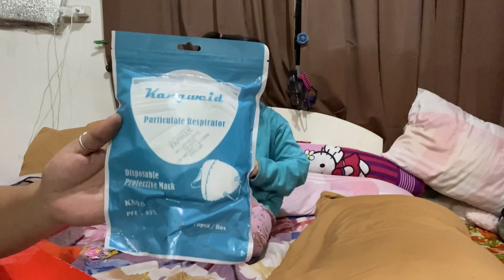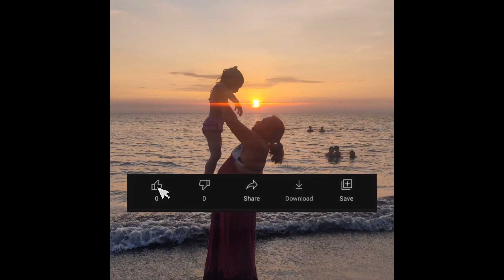Egg surprise, hello kitty toothbrush and a lot more. Shopee haul by chloe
Hello mga kachubs samahan nyo ulit kmi mag unbox ng mga pinamili namin sa shopee.

We hope you started and ended your day with gratitude.